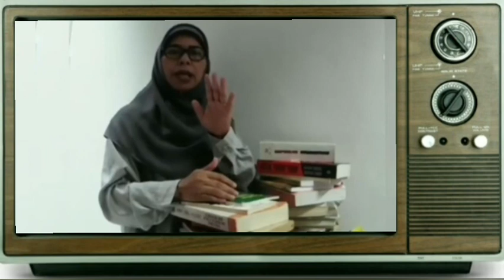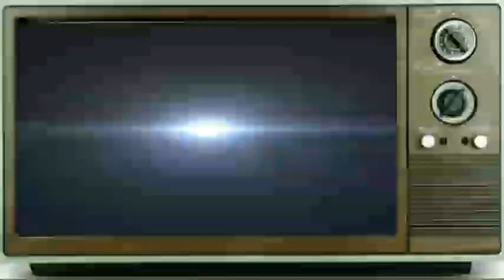Penyakit Waham MALAYSIA TULAR Netizen Indonesia Yang Tinggal Di Malaysia.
Sudah Terkena Penyakit Waham, Netizen Indonesia Yang Tinggal Di Malaysia. Akibat pergaulan di Negeri tetangga. Berfikirlah dengan cerdas dan cari tahu lah sejarah tentang sebuah Kata dan artiannya.